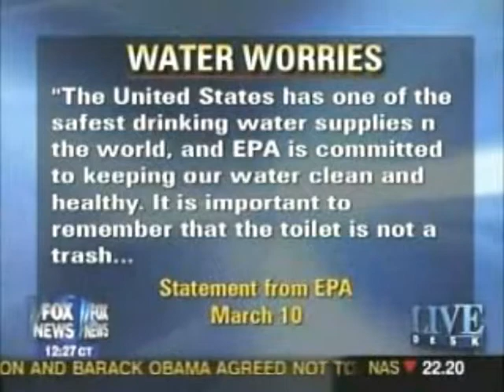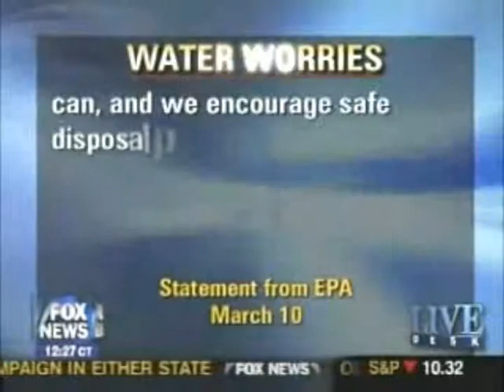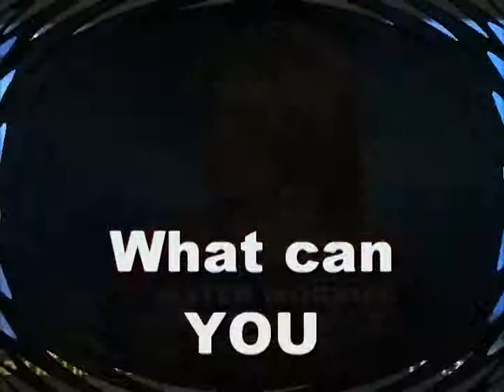One simple change can improve your life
Follow these steps to find out how this one simple change can improve your life